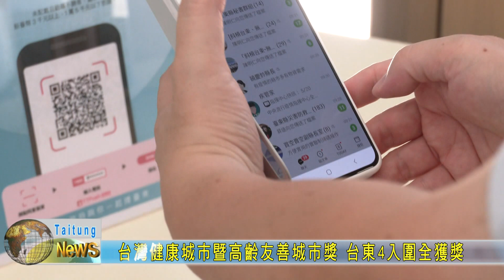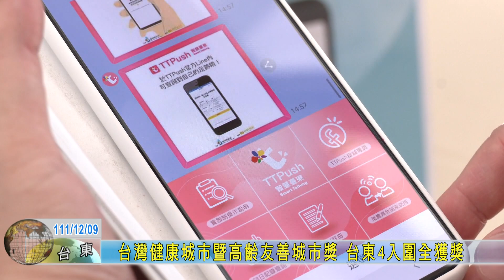20221209 台灣健康城市暨高齡友善城市獎 台東4入圍全獲獎